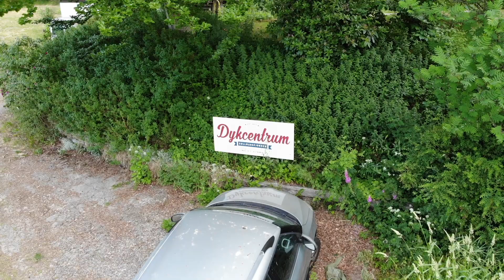Gullmarsfjorden and Dykcentrum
Baltic Circle Diving will happen in 2019. It is a road tour of the countries surrounding the Baltic Sea, diving all the great spots along the way and showing what the Nordic region of the world has to offer with an Epic roadtrip.

2018 see us training to get ready as well as doing courses and demo days.
Check out the first of many instalments with Gullmarsfjorden and our friends at Dykcentrum.